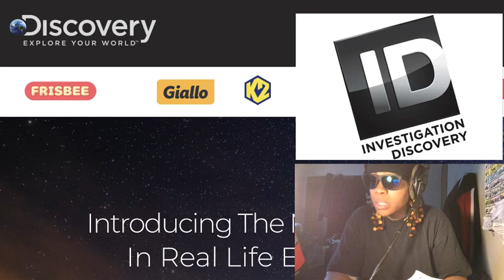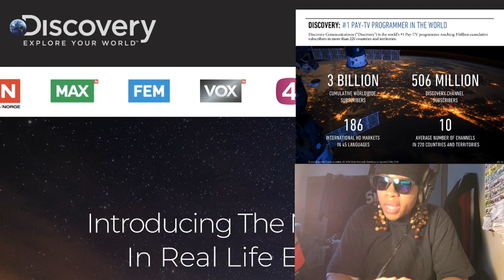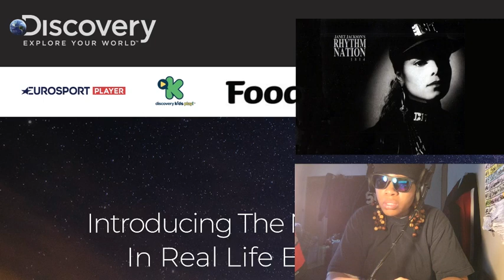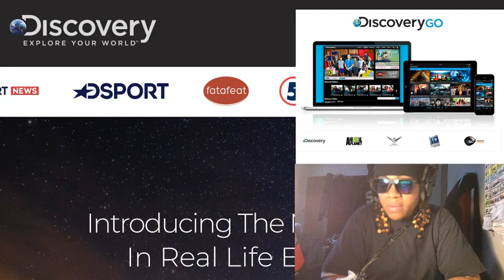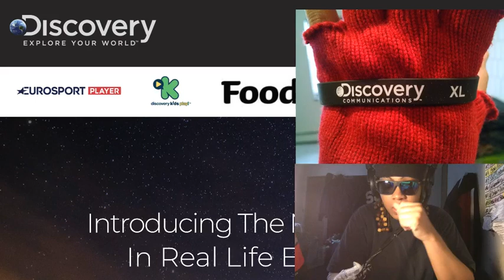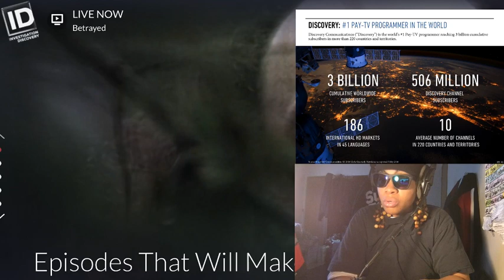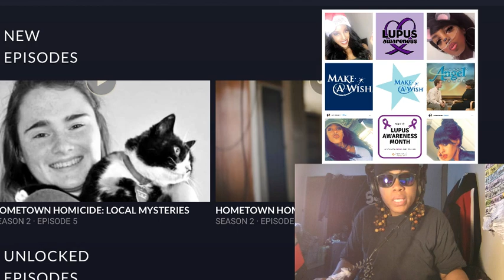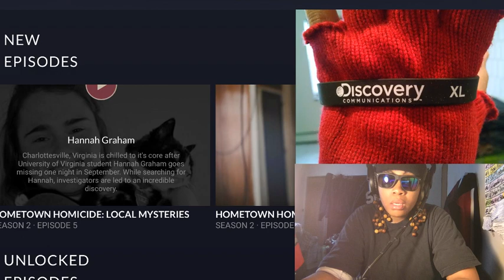LEVI NORWOOD CAPTURED! (2020)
▲ OWN NETWORK - The Oprah Winfrey Network